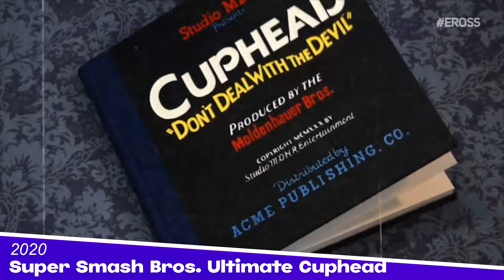Evolução do Cuphead | 2011 - 2021